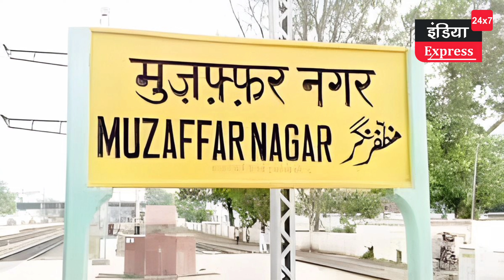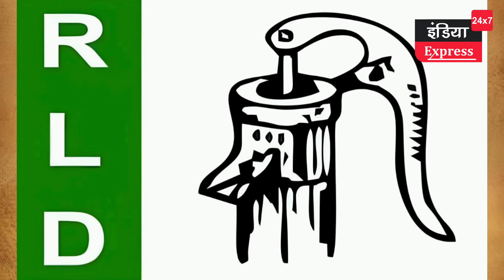Muzaffarnagar Loksabha से Harendra Malik या Pankaj Malik हो सकते हैं उम्मीदवार | सपा सिंबल भी संभव !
सपा रालोद गठबंधन में चीजें अब कुछ साफ नजर आने लगी है। कल यानी 20 जनवरी को जो खबरें मीडिया में आ रहीं थीं कि उसके मुताबिक मुजफ्फरनगर लोकसभा सीट राष्ट्रीय लोकदल पर बताई जा रही थी। लेकिन अब सूचना आ रही है कि मुजफ्फरनगर सीट समाजवादी पार्टी के पास रह सकती है। और उम्मीदवार सपा के राष्ट्रीय महासचिव हरेंद्र मलिक या उनके बेटे चरथवाल से सपा विधायक पंकज मलिक हो सकते हैं। अगर ऐसा है तो ये वेस्ट यूपी की राजनीति की सबसे बड़ी खबर है।
दरअसल, ये खबर इसलिए बड़ी है। क्योंकि मुजफ्फरनगर सीट राष्ट्रीय लोकदल की कोट सीट में मानी जा रही थी। इसके पीछे प्रमुख कारण यही था कि 2019 में चौधरी अजित सिंह चुनाव लड़े थे, लेकिन मामूली अंतर से हार गए थे। साथ ही मुजफ्फरनगर को राष्ट्रीय लोकदल का नया गढ़ माना जाता है। लेकिन अब जो खबर सूत्र बता रहे हैं, उसके अनुसार मुजफ्फरनगर लोकसभा सीट सपा के खाते में हैं।
राजनीतिक विश्लेषकों के अनुसार, मुजफ्फरनगर सिंबल साइकिल का ही रह सकता है। अगर सपा के खाते में ये सीट है तो
 जयंत चौधरी का मुजफ्फरनगर सीट छोड़ने का फैसला अपने आप में चौंकाने वाला है। क्योंकि एक तो पिछले चुनाव में कैंडिडेट रालोद के थे और खुद चौधरी अजीत सिंह थे।

Channel से जुड़ें
हमारे चैनल को सहयोग की जरूरत भी होती है। आप हमें 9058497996 नम्बर पर पेटीएम-यूपीआई कर सकते हैं।

ये हमारा अकाउंट नंबर भी है
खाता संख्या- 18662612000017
आईएफसीएस कोड- PUNB0186610
Our channel also needs cooperation. You can paytm-upi us on 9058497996. This is also our account number

Lok Sabha Election 2024: Akhilesh Yadav ने Jayant Chaudhary के साथ गठबंधन का किया ऐलान | UP Congress
UP में Akhilesh yadav ने RLD के Jayant Chaudhary के साथ किया गठबंधन, INDIA और Congress का क्या होगा?

Lok Sabha elections 2024, SP alliance with RLD, RLD Jayant Chaudhary, SP Chief Akhilesh Yadav Samajwadi Party, News,up politics, AKHILESH YADAV,bsp,samajwadi party, UP Lok Sabha Election 2024, Lok Sabha Election, Lok Sabha Election 2024, UP Lok Sabha Election 2024, UP Lok Sabha Chunav 2024, Lok Sabha Election 2024 Live, Congress and SP in UP, Congress and Samajwadi Party in UP